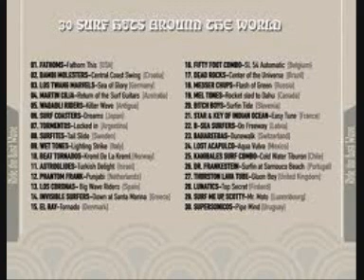Beat Tornadoes-Kreml de la Kreml